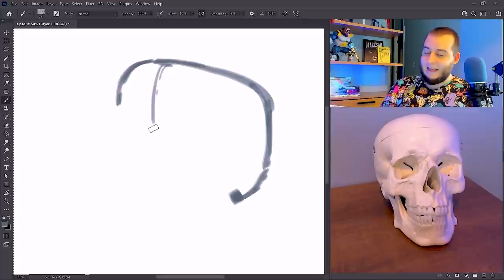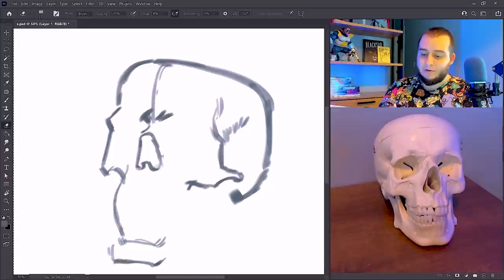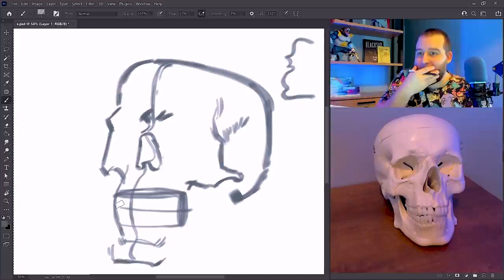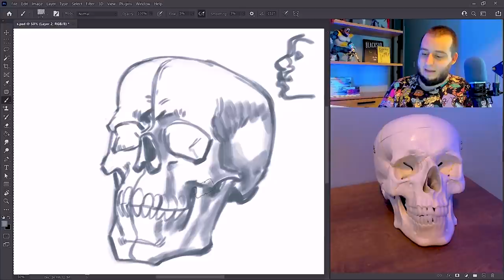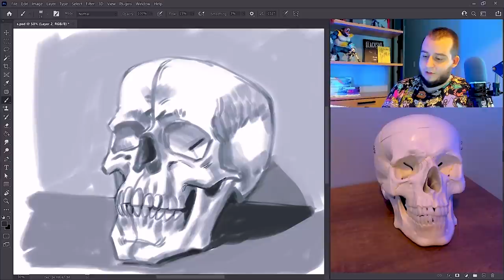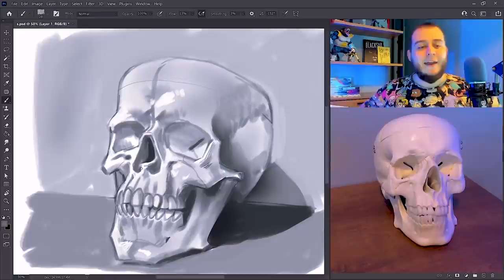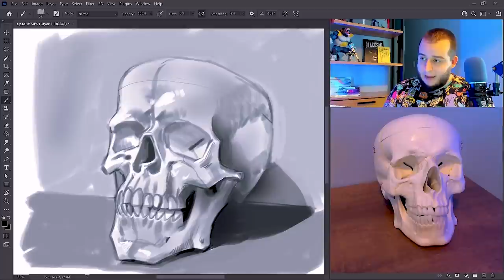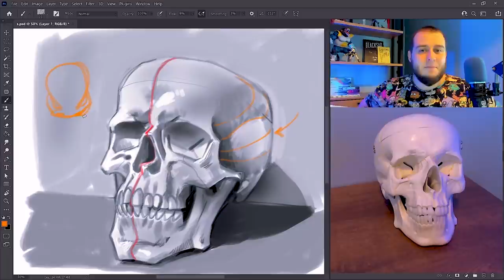USEI UM CRÂNIO DE VERDADE para ESTUDAR DESENHO!!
Assista algumas aulas gratuitas sobre crânios no meu curso de desenho aqui: INTRODUÇÃO AO DESENHO